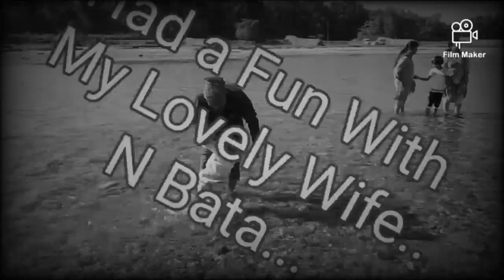Nizlaguri Picnic Spot Chirang...